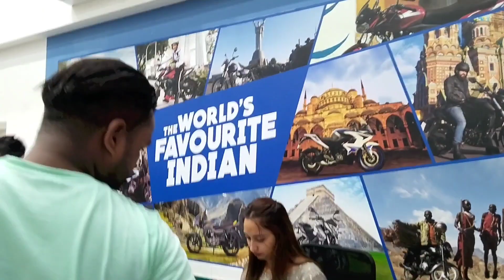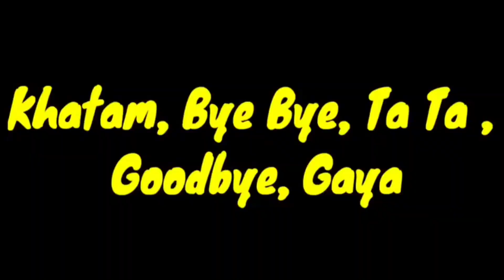New Bajaj Avenger|New family member|bajaj newfamilymember bajajavenger220@BajajAvengerOfficial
New family member

Avenger 220 new upgraded version